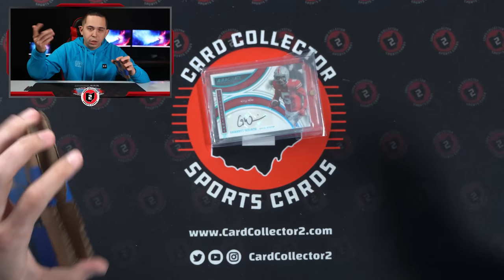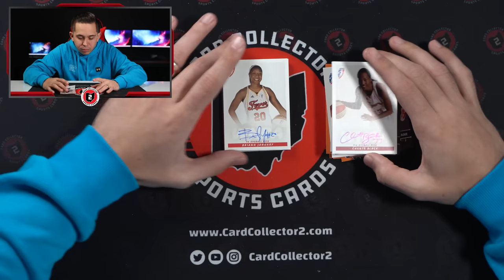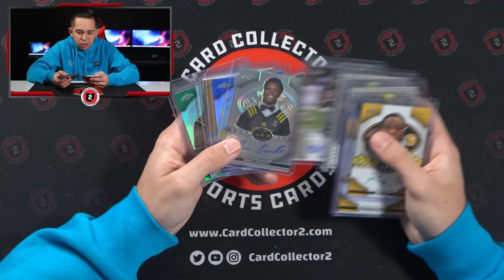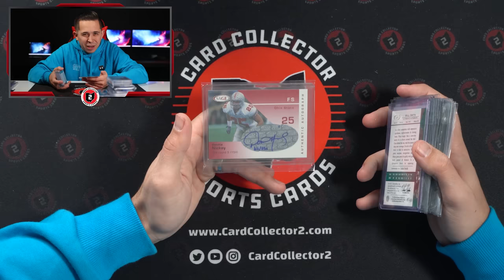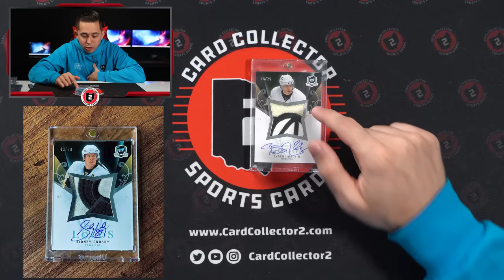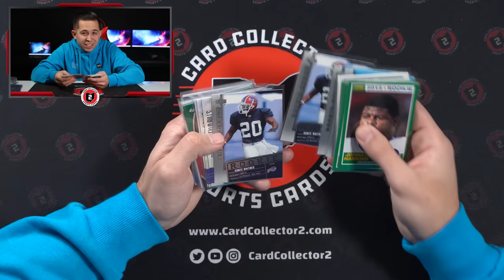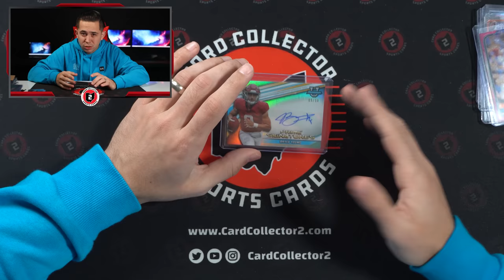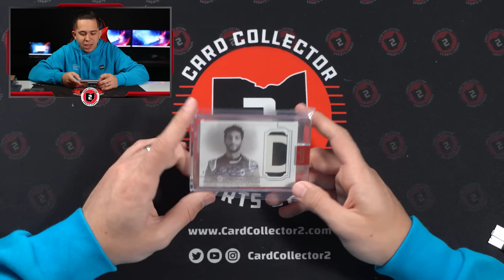OUR LARGEST MAILDAY OF THE YEAR 📦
Today we are sharing our LARGEST mail day of the year with you guys! This one has a wide variety of stuff ranging from PC cards, to a few box breaks, and recent lots we have picked up. We would love to hear your feedback below - Do you want to see more mail days in 2023? We have tons of new sports card content coming soon!

We have been posting some of our recent maildays and other videos on TikTok so make sure to follow us on there as well! TikTok